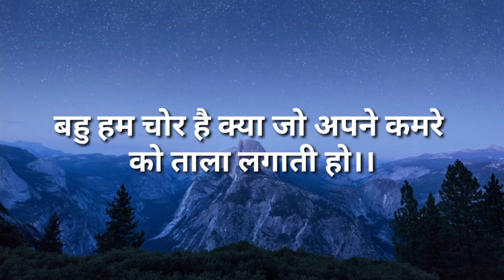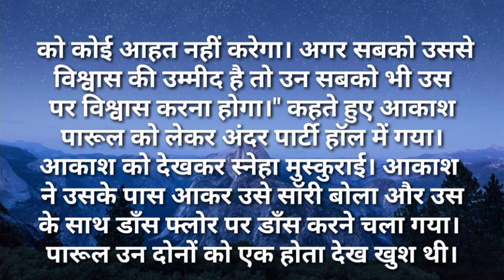suvichar/बहु हम चोर है क्या जो अपने कमरे को ताला लगाती हो Hindi kahaniya Moral Hindi Stories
बहु हम चोर है क्या जो अपने कमरे को ताला लगाती हो